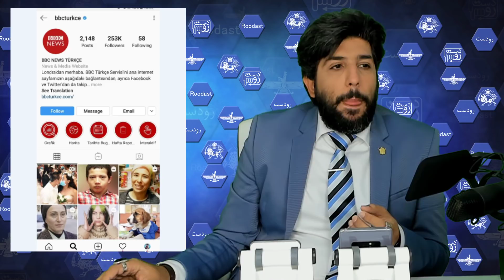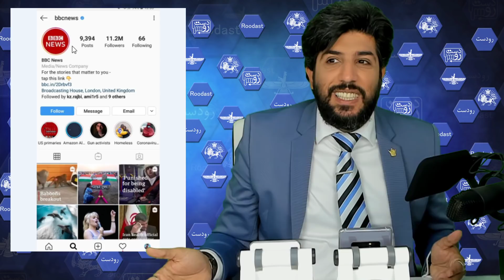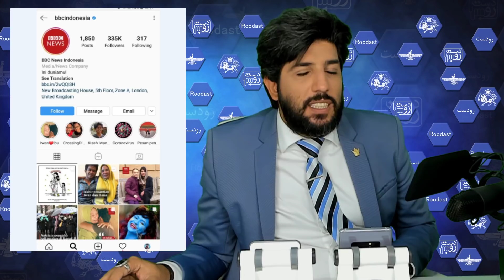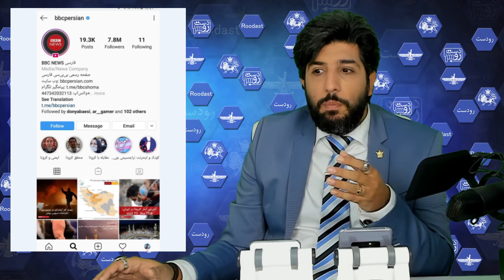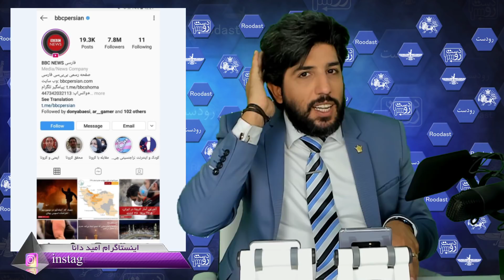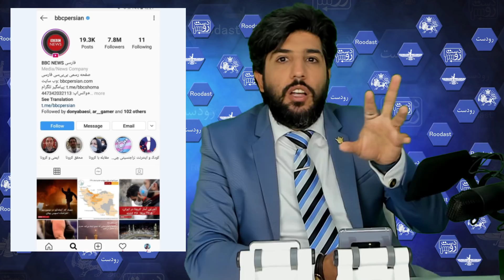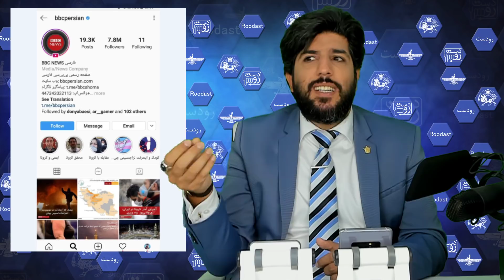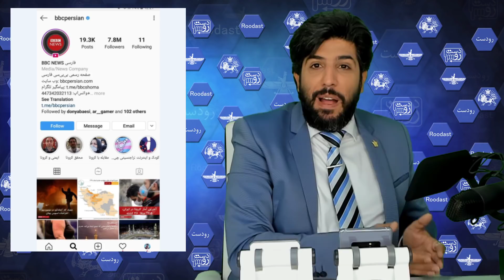مهم_رکورد تکان دهنده بخش فارسی بی بی سی_برنامه ای که هر ایرانی باید ببینند!_رودست 300